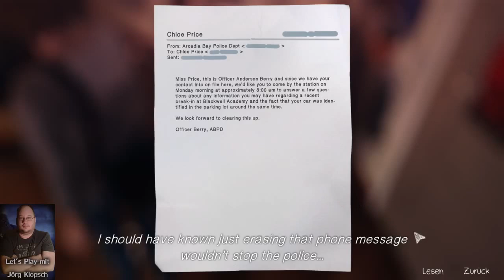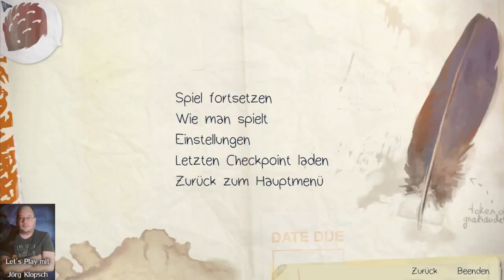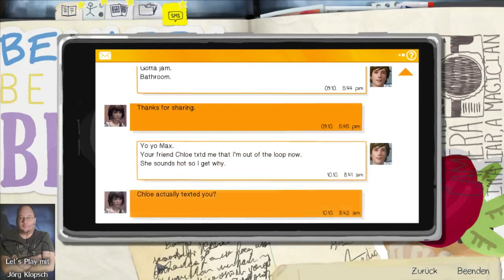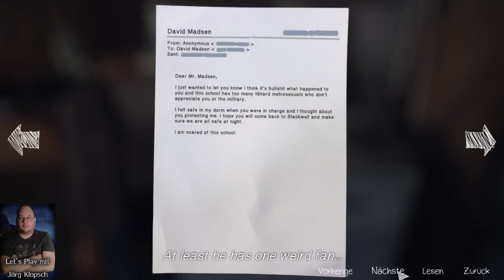Let's Play Life Is Strange™ - Episode 4 "Darkroom" #002 Walkthrough SPOILERS !!!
Life is Strange Episode 4 Walkthrough Part 2 Full Gameplay Let's Play Review

Part 1 Du möchtest gerne Netzwerk-Partner werden?